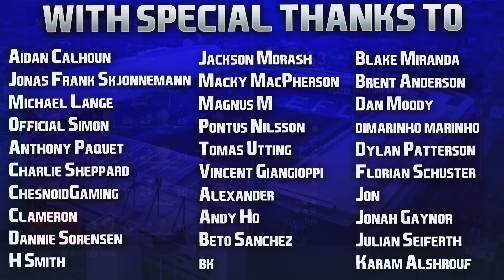FIFA 23 | Realistic Career Mode | #13 | New Signing Scoring BUCKETS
I can already tell these two are gonna have a solid bromance 🥺❤️

| SOCIAL LINKS |